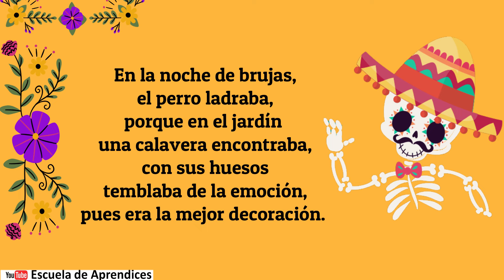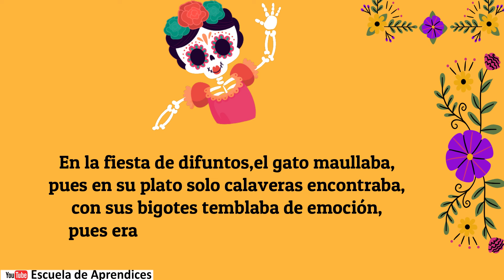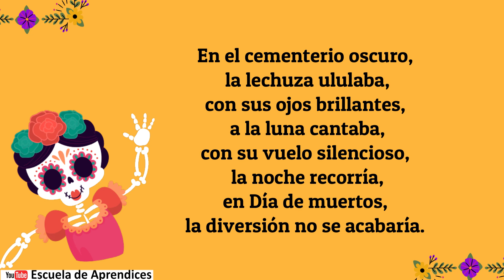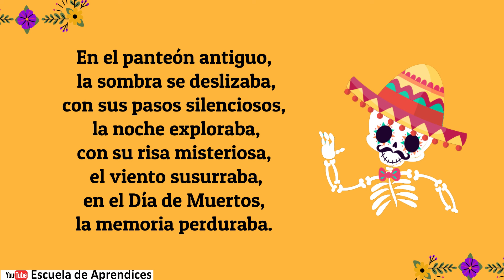Calaveritas Literarias | Calaveritas CORTAS | Día de muertos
Divertidas calaveritas
Una calaverita: es una composición tradicional mexicana, que se hace de forma picaresca y chusca mediante versos y rimas, en un tono pícaro o irónico sobre una persona, que bien puede estar aun viva o sobre alguien que ya haya fallecido.